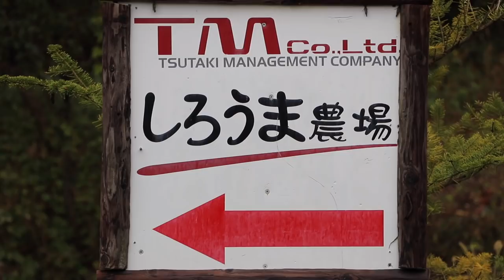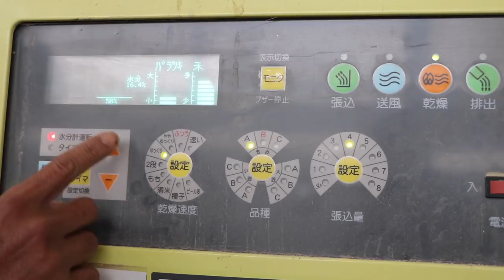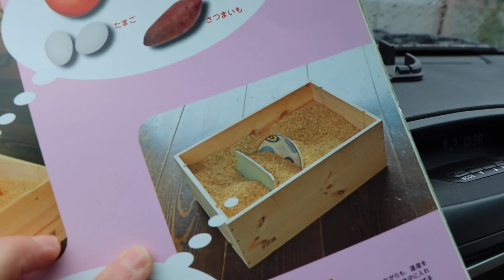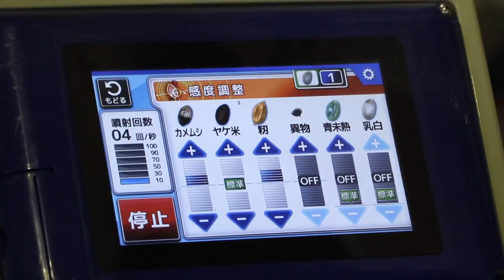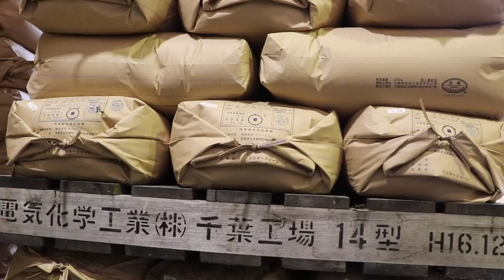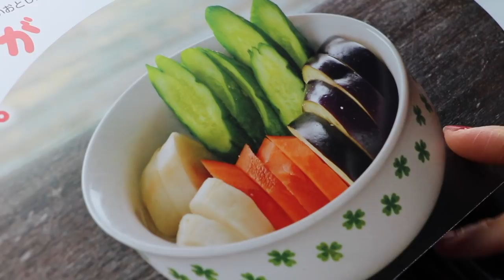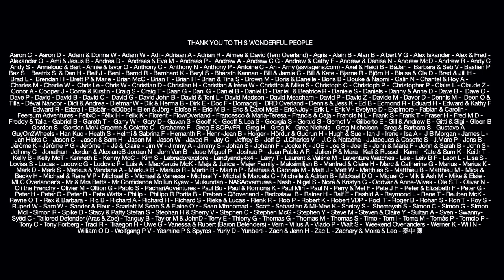Japanese Rice. From seedling to harvest of the worlds most eaten food. (Ep143)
Rice!

The staple diet for the majority of the worlds population.

You have all eaten it in one form or another, maybe you've even drank a product made from rice?

Have you ever wondered how those tiny grains of rice get from the fields to your plate?

Well here it is a story from the beginning to the end, 6 months of hard work to bring you that delicious curry.

We have been lucky enough to witness an entire rice season during our time in Japan and documented this fascinating process from seedling to harvest.

Thank you for the support of our amazing Patreons.